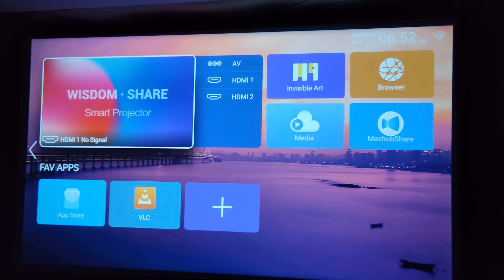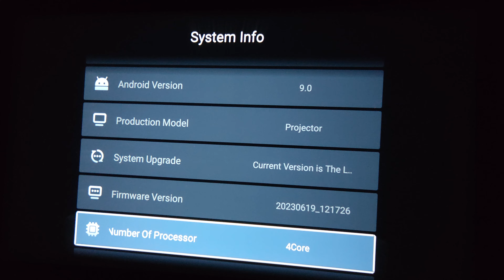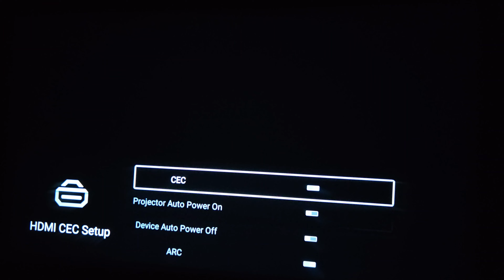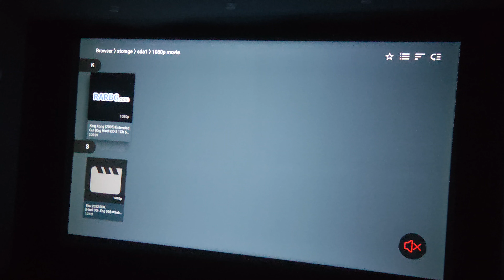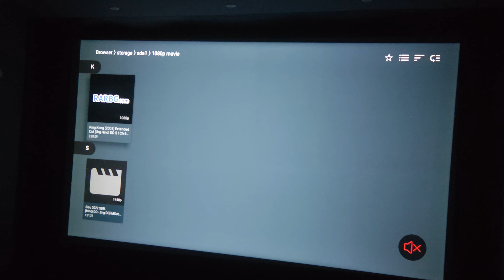PROJECTOR MODEL TSLT20A+ 11500 LUMENS HQ 1080P 4K 8K HOME CINEMA PROJECTOR BHOPAL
Model TS-LT20A+ 9.0
Projector Technology LED+LCD LTPS 6.2” LTPS Technology
Native Resolution 1920x1080p ( 4K/8K Device Support )
ANSI Lumens ANSI 2800LM
Operating System CPU35*4Core,Android-9.0,RAM+ROM
Bluetooth,Wi-Fi,Air-Play,Casting,YouTube,Play Store.
Video Projection 50” -600”inch ( Max Movies )
Aspect Ratio 4:3 16:9 Horizontal/Vertical Adjustable
Display Type LED Type
3D Support YES-Anaglyph
Functionality Remote & Manual Touch Panel
LED Lamp Life
Input Interfaces
Source HDMI,USB,AV, 3.5 audio, Ethernet
MPEG, MPG, AVI, MP4, XVID, etc.